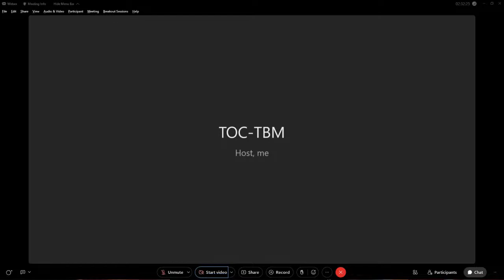Town of Chester Town Board Meeting 6/14